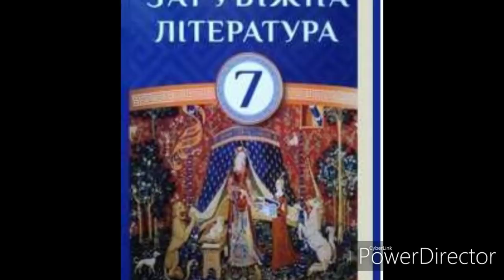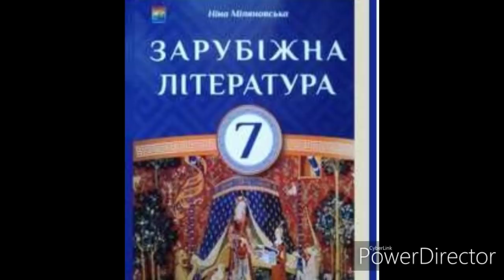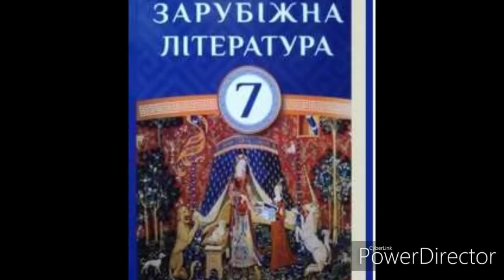Зарубіжна література 7 клас//Міляновська//"Останній дюйм"(Скорочено)//Джеймс Олдрідж.